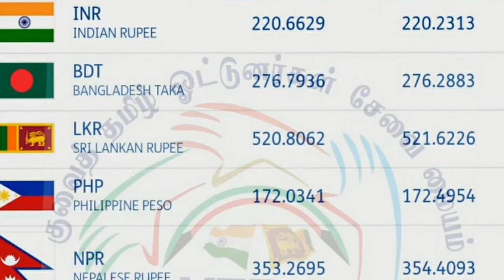Kuwait dinar today friday srilanka india bangladesh philippines 27.04.2018